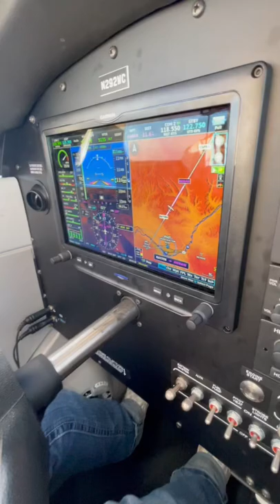Sardines first IFR XC. Wish we had some IMC though.